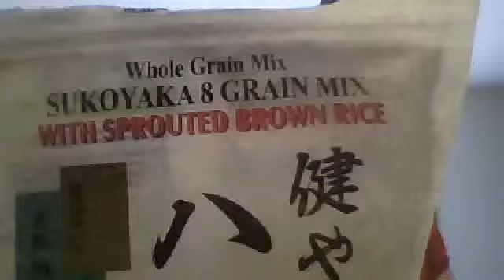Drinkin' With The Beer Whisperer: Prepping Dinner With A Restoration Pale Ale!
Abita Restoration Pale Ale 5.1% 17IBU's